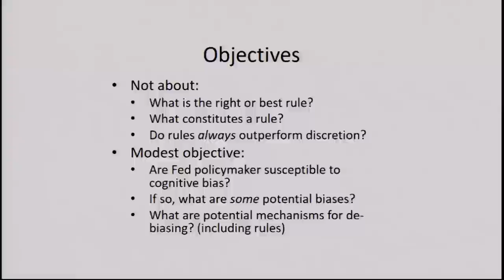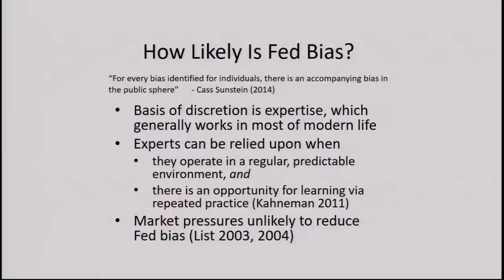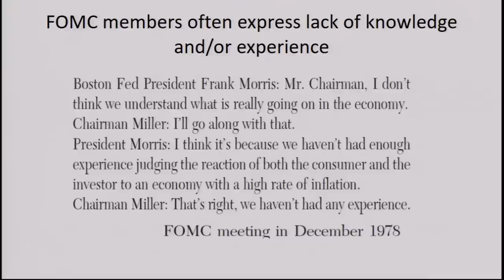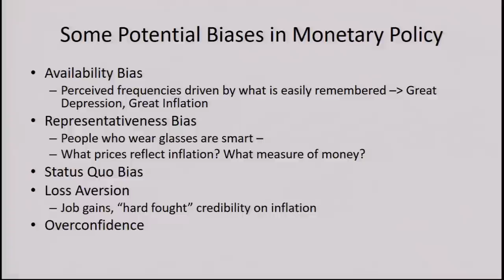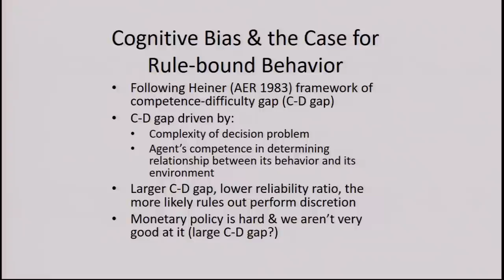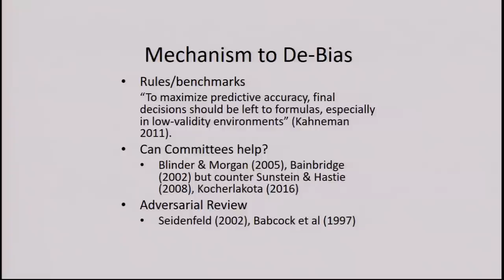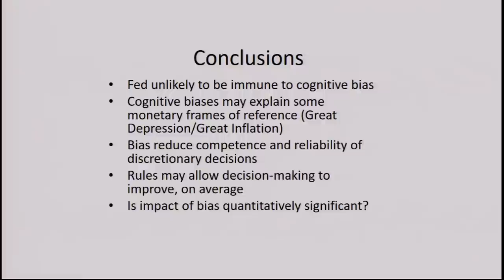Monetary Rules for a Post-Crisis World: Panel I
On September 7, 2016, the Mercatus Center at George Mason University and the Cato Institute’s Center for Monetary and Financial Alternatives teamed up to host a distinguished group of scholars to explore pressing questions about monetary policy rules.

This video shows the first panel of the conference, "The Evolving Case for Monetary Policy Rules," which was moderated by Washington Post reporter Ylan Q. Mui and featured the following scholars:

Mark A. Calabria, Director, Financial Regulation Studies, Cato Institute

David Glasner, Economist, Federal Trade Commission

David Laidler, Professor Emeritus of Economics, University of Western Ontario

More information on the "Monetary Rules for a Post-Crisis World" event